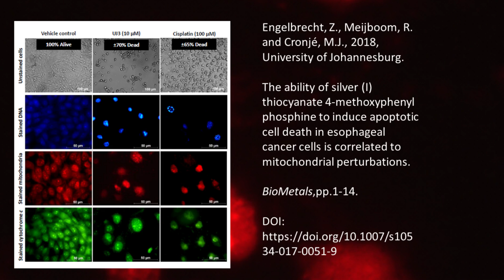UJ researchers discover family of silver-based anti-cancer drugs: UJ3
A family of economical silver-based complexes show very promising results against a number of human cancers in laboratory tests, with very low toxicity in rat studies and minimal effects on healthy cells. One of these, UJ3, is as effective as the industry-standard drug Cisplatin in killing cancer cells in laboratory tests done on human esophageal cancer, breast cancer and melanoma. Prof Marianne Cronjé and Prof Reinout Meijboom from the University of Johannesburg comment.